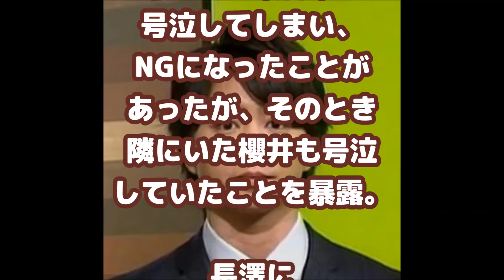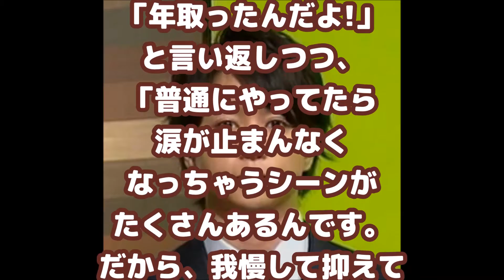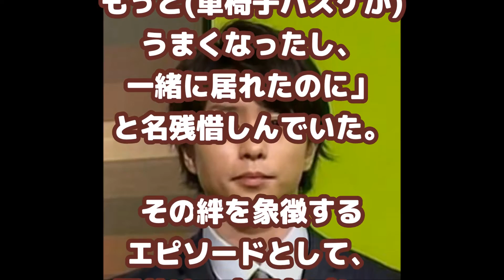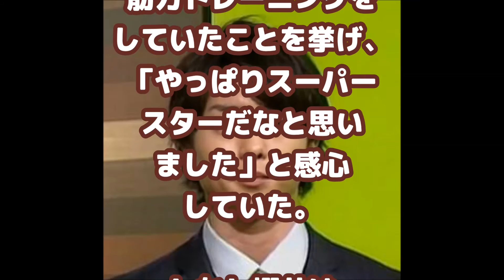桜井翔 演技中に感動して号泣してしまうドラマ【泣ける作品】